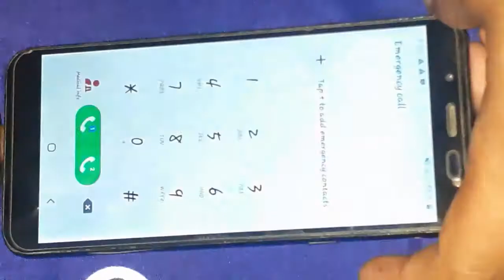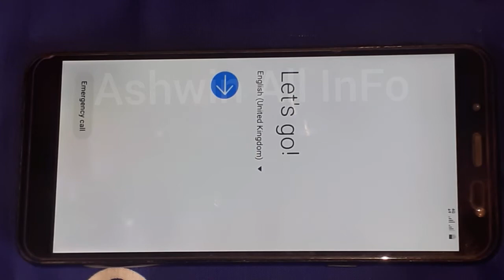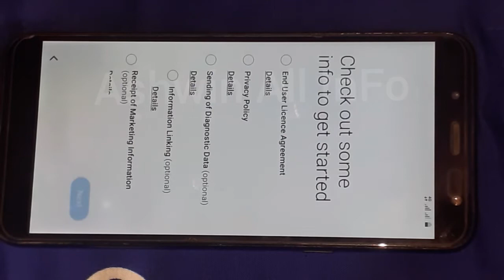Samsung J6 Hard Reset Forget lock how to unlock